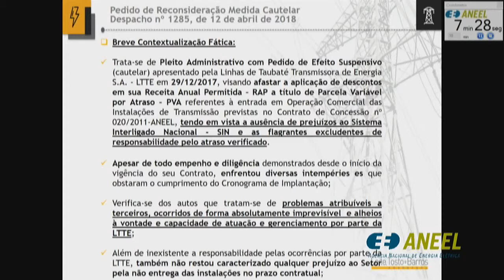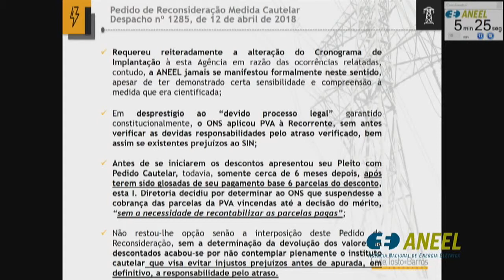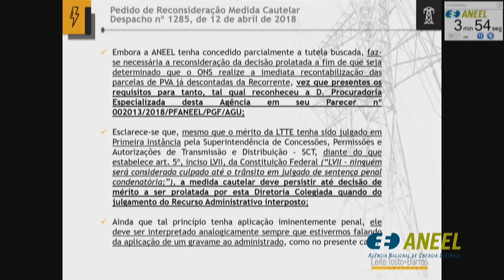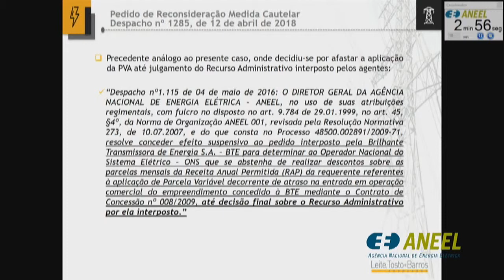Item 12 - 29ª Reunião Pública Ordinária ANEEL 13/08/2018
Item 12. Processo: 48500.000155/2018-79 Assunto: Pedido de Reconsideração interposto pela Linhas de Taubaté Transmissora de Energia S.A. - LTTE em face do Despacho nº 1.285/2018, que conheceu do pedido de medida cautelar interposto pela Recorrente com vistas a suspender a cobrança da Parcela Variável por Atraso na Entrada em Operação – PVA, referente às instalações constantes do Contrato de Concessão nº 20/2011, e, no mérito, deu-lhe parcial provimento. Relator: Rodrigo Limp Nascimento